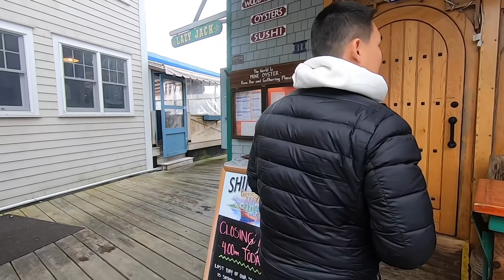3 TIẾNG LÁI XE TRÊN CUNG ĐƯỜNG TUYỆT ĐẸP Ở BẮC MỸ VÀ.....CÁI KẾT ĐẮNG!!! - HELLO ATLANTA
Boston - Maine (Boothbay Harbour) là chặng đường dài với những cung đường tuyệt đẹp của lá mùa thu vàng rực tại khu vực New England, Bắc Mỹ. Chuyến đi road trip từ Boston đến Maine để khám phá vùng đất mới và cái kết đắng khi tìm ăn tôm hùm ngon nhất ở Mỹ .